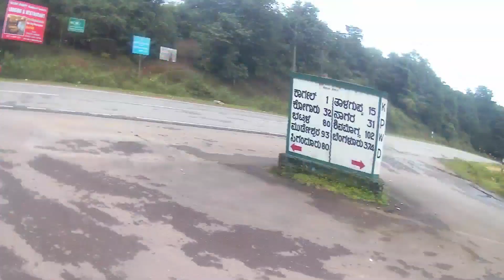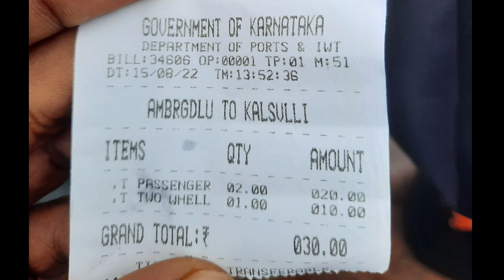Vlog Jog Falls, Siganduru & Ekkere Temple Karnataka (Part-2)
Hi guys and welcome back my YouTube channel.